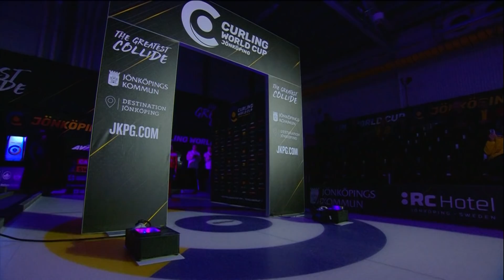HIGHLIGHTS: Sweden v Canada – Men – Curling World Cup leg three, Jonkoping, Sweden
CURLING: Curling World Cup leg three – Jonkoping, Sweden

Highlights from the men's final featuring Sweden v Canada

Further information about the event can be found on the official

Engage with the Curling World Cup on social media by using the hashtags: CurlingWorldCup Curling and by following the official Curling World Cup pages